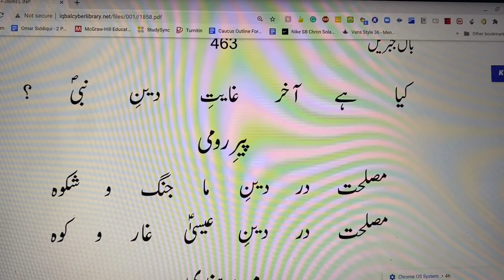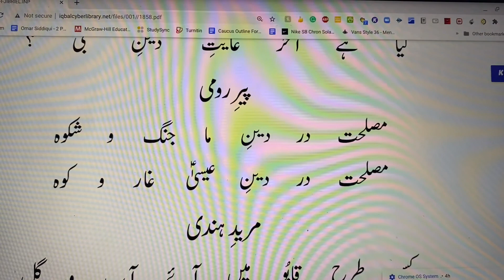Karobar-e-Khusrawi Ya Rahbi | Peer-o-Mureed | Bal-e-Jibril | کاروبارِ خسروی یا راہبی | پیر و مرید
Karobar-e-Khusrawi Ya Rahbi,(پیر و مرید)
Peer-o-Mureed, Bal-e-Jibril, Allama Iqbal
مریدِ ہندی
کاروبارِ خسروی یا راہبی
کیا ہے آخر غایتِ دینِ نبیؐ